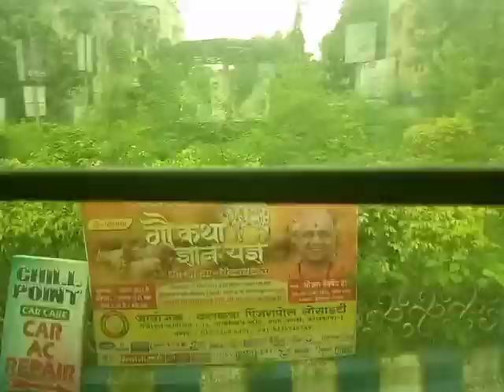Going to Industrial visit from Engineering College 🤗❣️|| Part -1//@NarendraRaj